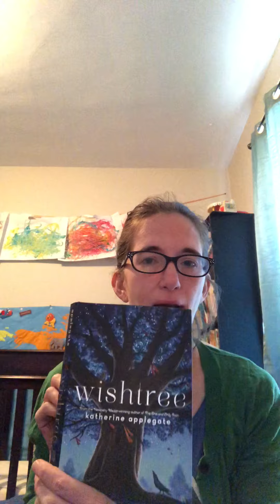Wishtree Chapter 37